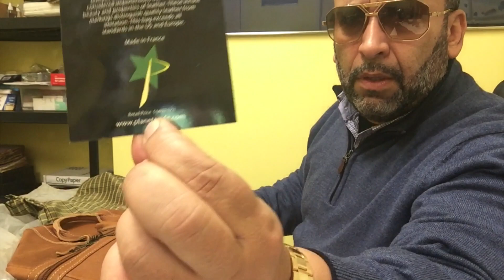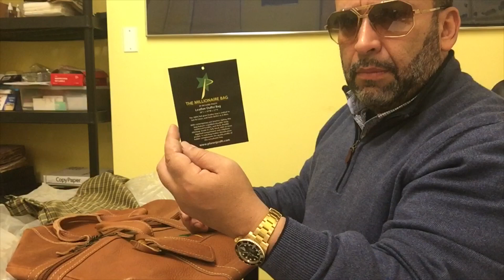If I Love You This Is Your Gift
Happy Holidays
To All My Loved Ones This Is Your Gift
THE PRAFIT BAG